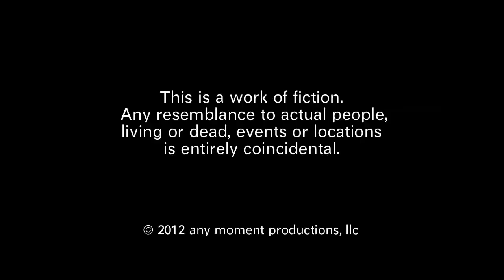BIRTH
With a ton of luck and good timing, this short film came together in just one day. I am drawn to spiritual stories and mysteries and characters who are given a second chance in life. I had written the basic script in the fall of 2011 and set it aside as I was in the middle of another project.

After completing the remastering of my feature film ONE NIGHT I was itching to get a new film done. I had worked with the actor George Christopher Tronsrue on my feature and wanted to work with him again. I got a hold of him and found out he was about to move to Los Angeles. Chicago loss is LA's gain. George is a great actor and will be missed in Chicago.
So because of the time crunch we had just one week to get it planned and filmed. I was able to work everything out in one day then on a long cold windy day we managed to film the entire thing.

I hope you enjoy the short film!

CREDITS:
Written/directed/edited by Sebastian J. Howley
Photographed by John Safranek

MAN. George Christopher Tronsrue
MOTHER. Kat McCloud

3) other audio: freesound.org (USERS: gelo_papas, avakas, Corsica_S, plivesey, lsticky8, Klankbeeld,RHumphries, rickbuzzin)